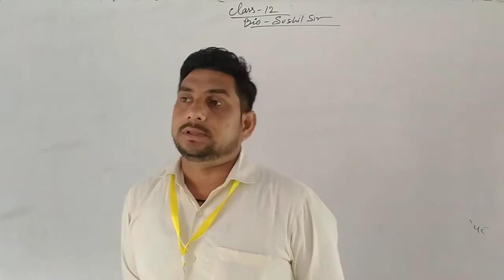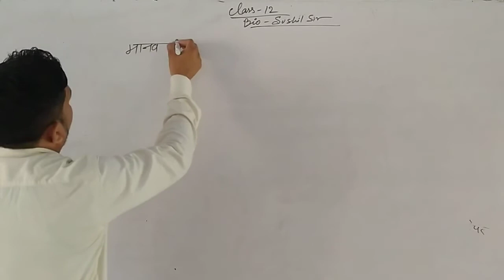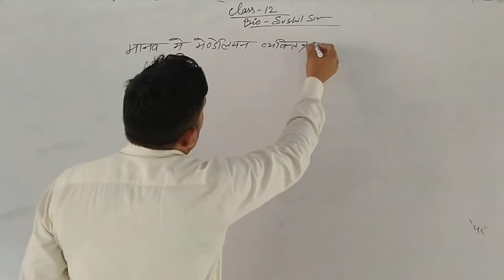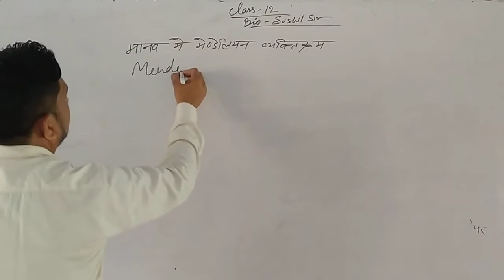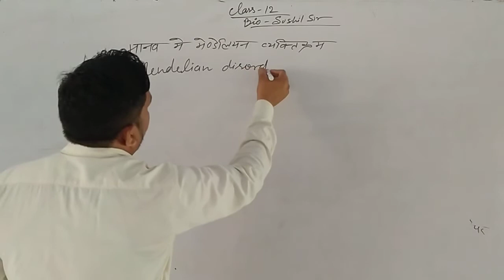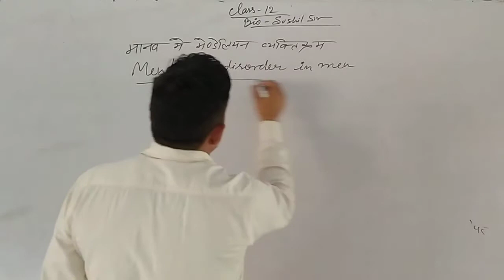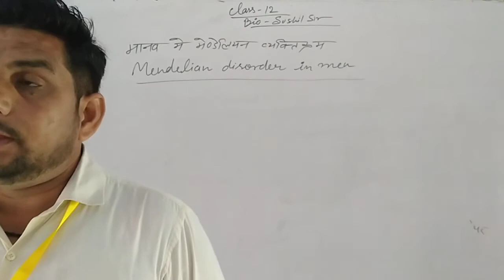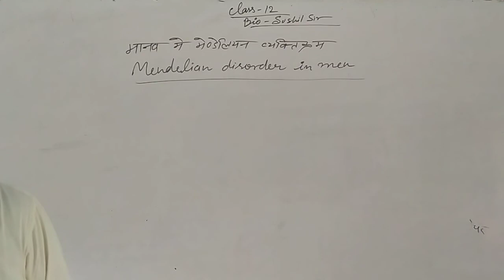Mendelian disorder in men -1